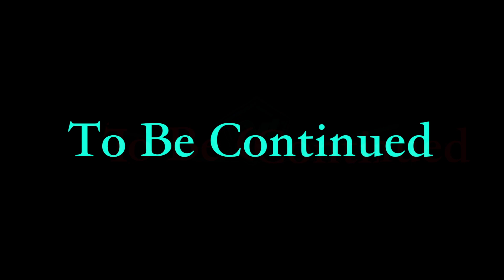Armored Core VI |PS5| - Gameplay